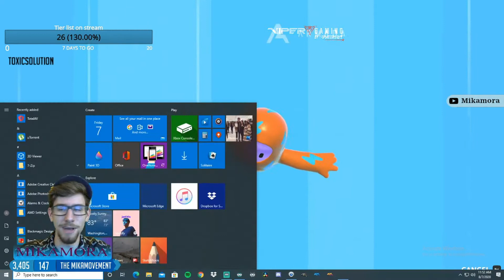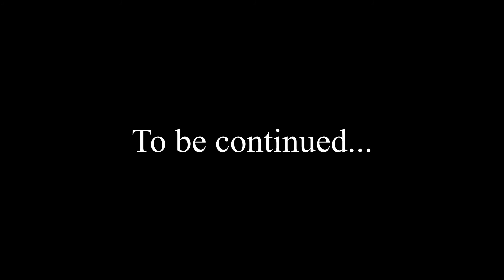First Time in Fall Guys!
damn. rewatching these clips hurt lol 😂 still was a ton of fun though and I hope you all enjoyed it!! 😁

P.S. this will be a part of a multi part series where I finally get a win. will it happen?!??